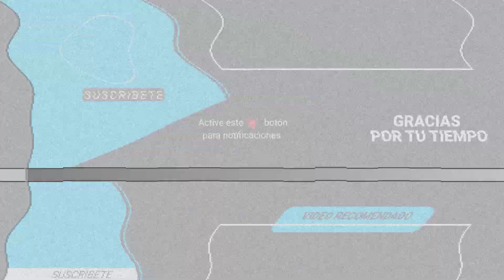ASEGURAN QUE MARLENE FAVELA ALUCINA A LIVIA BRITO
Este es el contundente motivo.

Alex Kaffie en su columna ‘Sin Lisonja’ dio a conocer que los ánimos entre Marlene Favela y Livia Brito no andan nada bien dentro de la telenovela ‘La Desalmada’.

De acuerdo a Alex, Livia Brito Pastrana le ‘bajó la maquilladora’ a Marlene, acto que provocó que está última la alucine.